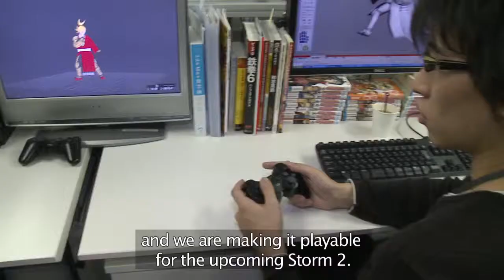Naruto Shippuden: Ultimate Ninja Storm 2 - Behind the Scenes #2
Dies ist der zweite Trailer, der die Produktion des Spiels zeigt.